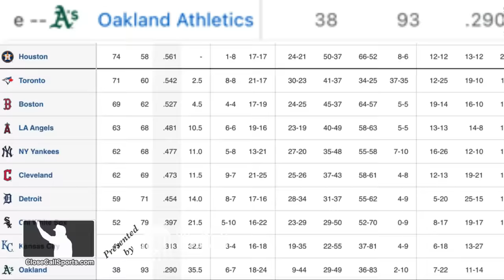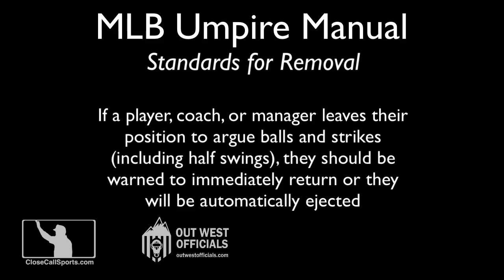E216-7 - Seth Brown and Mark Kotsay Ejected by David Rackley from the Literal Worst Game in Baseball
HP Umpire David Rackley ejected A's RF Seth Brown and manager Mark Kotsay for arguing a strike two call before Brown struck out again Chicago. Guess what is higher: Oakland's winning percentage of Seth Brown's batting average. It sure is, Max! Report